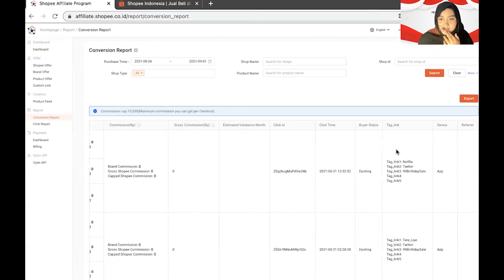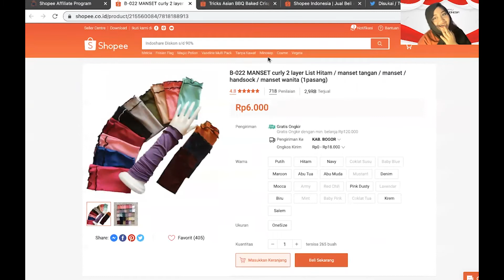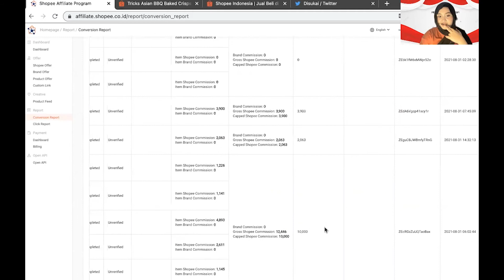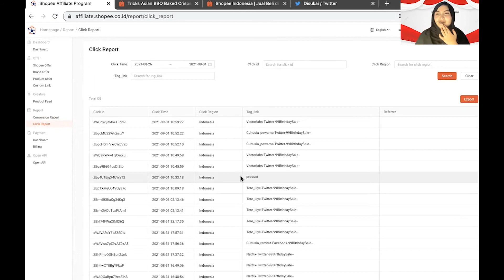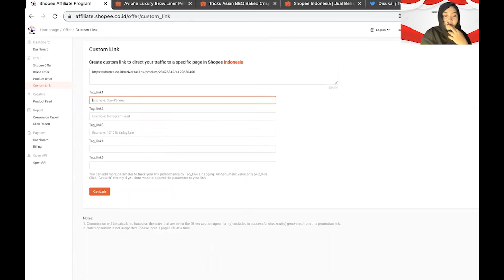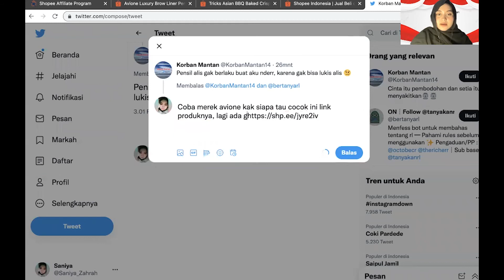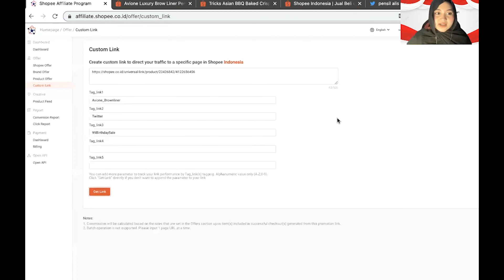TUTORIAL LANGKAH SELANJUTNYA SETELAH DITERIMA DAN CARA KERJA SHOPEE AFFILIATE -Cara mudah dapet uang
Hallo Sobat Cuan, kali ini aku bakal share tentang tutorial menggunakan shopee affiliate. Sekarang daftar shopee affiliate program lebih gampang banget dan peluang dapetin cuan makin besar nih.
KODE REFF : VPY567V

perbedaan antara affiliate atau influencer
membedakan affiliate atau influencer
tutorial cek akun shopee affiliate
turorial kerja influencer shopee program
cara bagikan link shopee affiliate
supplier baju anak harga murah kualitas bagus langsung dari pusatnya
supplier tangan pertama baju dari tanah abang
toko baju murah dari tanah abang
cara belanja dari tanah abang pakai aplikasi online
cara belanja murah dari tanah abang jakarta
bisnis online
cara laris jualan online dari tanah abang
rekomendasi supplier tangan pertama dari pusatnya
REKOMENDASI SUPPLIER TANGAN PERTAMA TERBESAR
MURAH UNTUK DROPSHIPER SUPLIER
perabot rumah tangga atau home decor murah
cara sukses dropship perabot rumah tangga atau home decor
belajar bisnis online
cara sukses bisnis online Dropship dengan jualan perabot rumah tangga atau home decor
tips sukses bisnis online Dropship perabot rumah tangga atau home decor
cara sukses Dropship dengan perabot rumah tangga atau home decor
cara kerja shopee
cara memaksimalkan link untuk shopee affiliate
cara menggunakan shopee affiliate
cara request link terbaru shopee affiliate
cara daftar program shopee affiliate terbaru 2021 shopee affiliate
cara memaksimalkan link di shopee affiliate agar pendapatan semakin naik hingga ratusan juta
cara aktifkan shopeepay later
shopeepay
shopeepaylater
cara mengaktifkan shopeepaylater
cara buka shopeepaylater
cara menaikkan limit shopeepaylater
bunga shopeepaylater
denda shopeepaylater